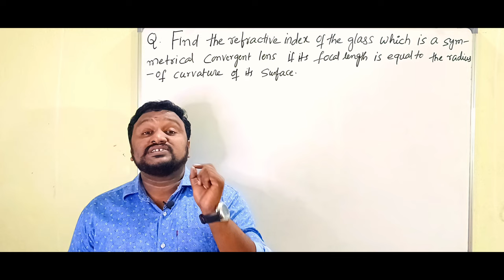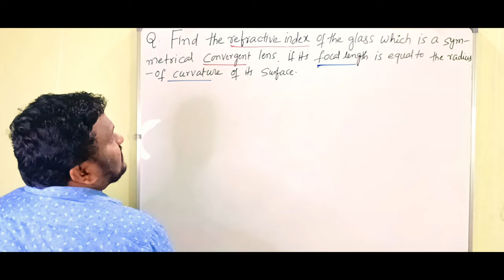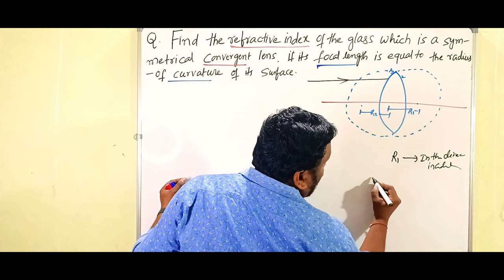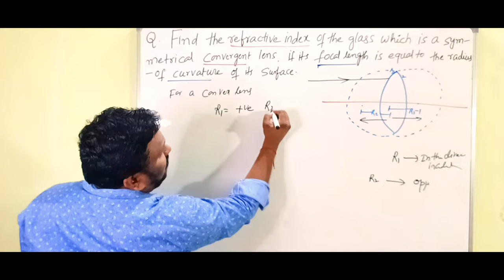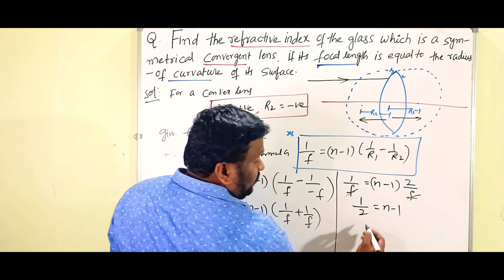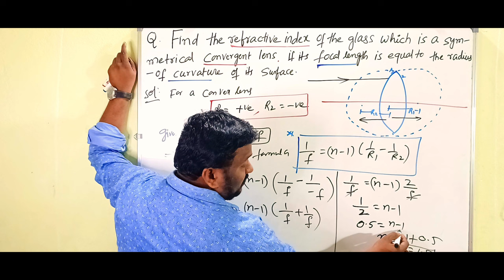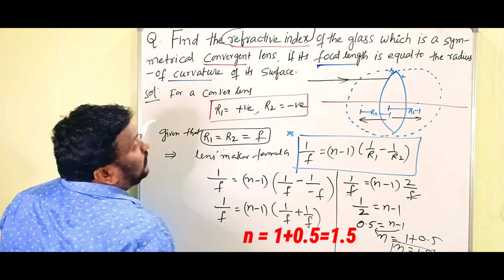Find the refraciveindex of theglass whichis a symmetrical convergent lens if 'f'is equal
Find the refraciveindex of the glass which is a symmetrical convergent lens if 'f'is equal to 'R'

for other videos click the above link 👆👆👆